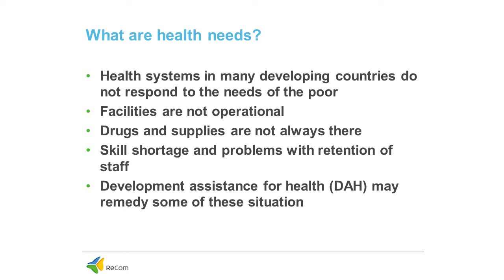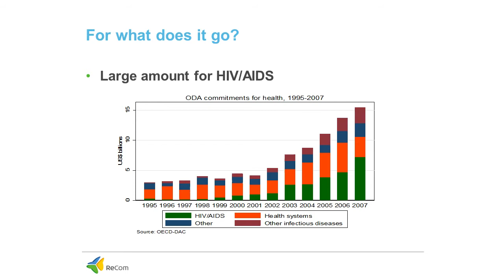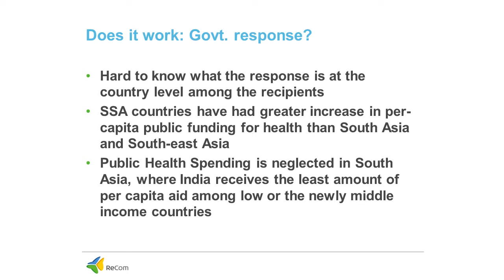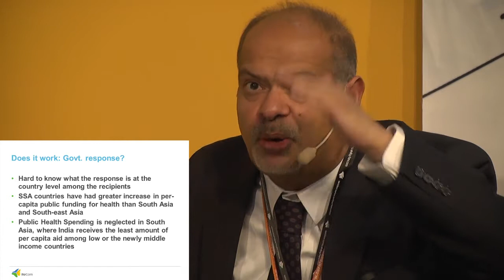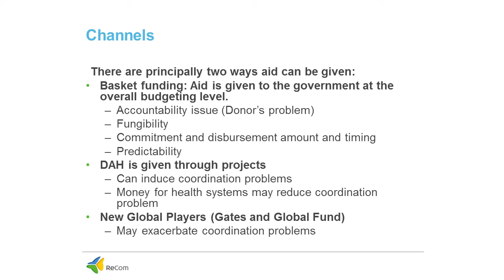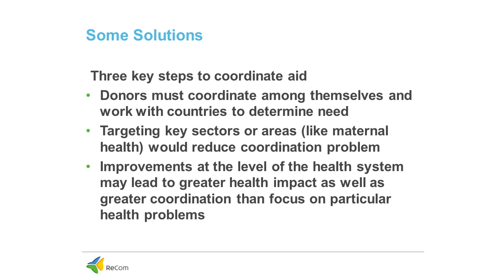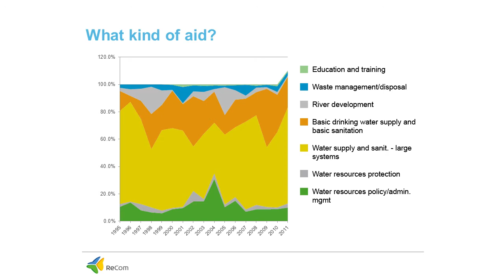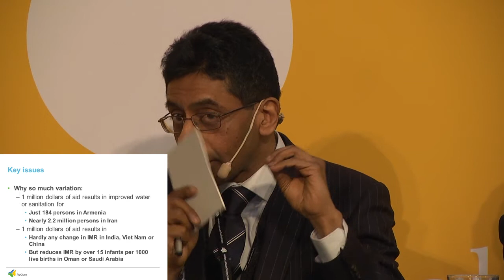ReCom: Aid and the Social Sectors 4/8 - Arnab Acharya, Zulfiqar Bhutta and PB Anand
Aid to the social sectors—particularly health care and education, but also water and sanitation, and more recently social protection—is justified on the overwhelming evidence that links these fundamental factors to labour productivity, economic growth, poverty reduction, and ultimately human development. These topics were discussed during the ReCom Results meeting on 'Aid and the Social Sectors' in Stockholm, 13 March 2013.

In this video Arnab Acharya (Jindal Global University), Zulfiqar Bhutta (Aga Khan University), and P.B. Anand (University of Bradford) discuss what foreign aid has or has not achieved in health sectors, and how water and sanitation are crucial health matters.

Arnab Acharya 01:32
Zulfiqar Bhutta 09:53
PB Anand 13:40
Questions and comments from the floor 39:43